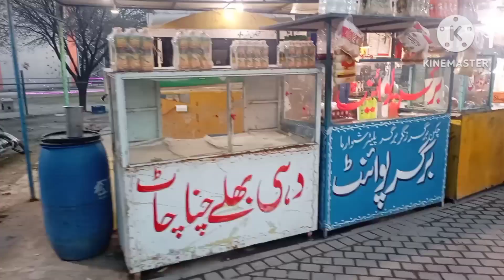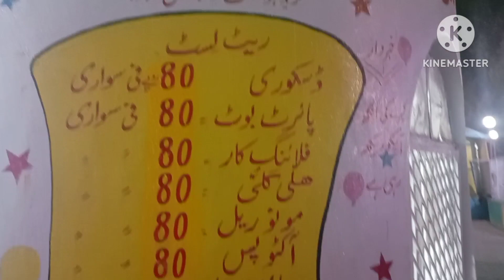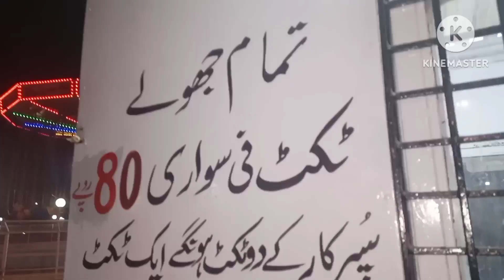Visit to gulshan iqbal Park | Minto Park | zipline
My name is momna

Today's video is about gulshan iqbal Park Lahore
Gulshan iqbal Park Lahore play land
Swing play land in Lahore
Beautiful park in Lahore zip line swing play land park
      Aj ki video me ap dekhe ge Lahore ka khoobsorat Park gulshan iqbal Park. Ye bht hi pyara Park ha. Is park me ap ko bht se jhoole dekhne ko mile ha ap yaha ja ker bht enjoy kre ge